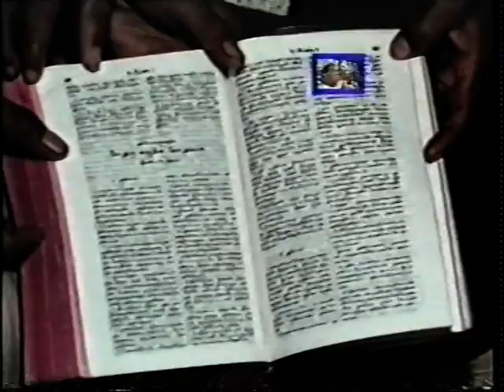Apostle A. J. Benjamin's message (part 1)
Words of revelation from Apostle A. j. Benjamin. Video has been presented by bro. Selvam.